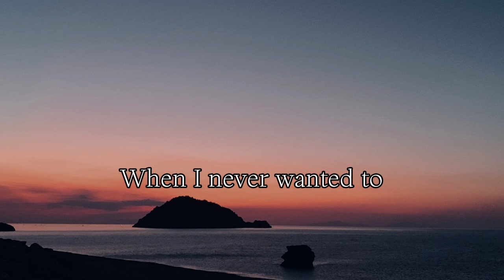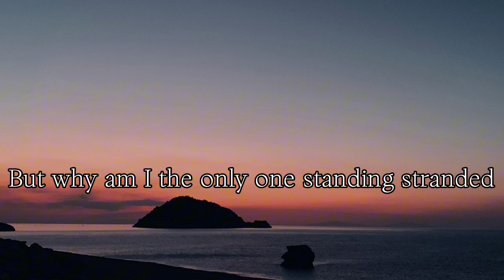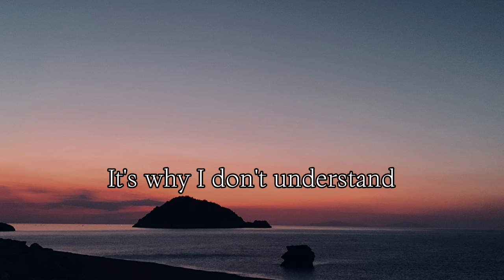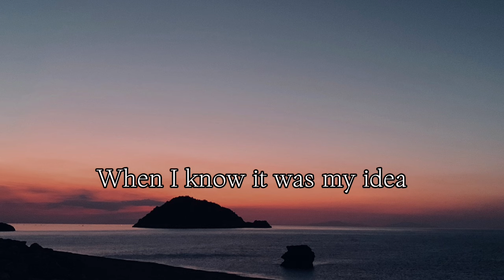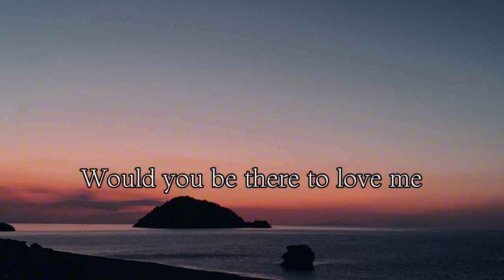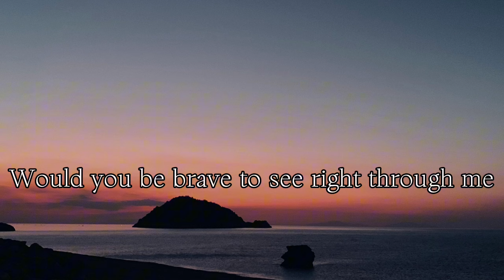Kitchie Nadal - Same Ground (Lyrics)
My love
It's been a long time since I cried and left you out of the blue
It's hard leaving you that way when I never wanted to

Self denial is a game it's strange I never would've wanted 'til there was you
'Cause I have learned that love is beyond what human can imagine,
The more it clears
The more I gotta let you go

Chorus:
'Cause why I don't understand
Is why I'm feeling so bad now
When I know it was my idea
I could've just denied the truth and lied
And why am I the only one standing stranded on the same ground

'Cause I have learned that love is a word gets thrown a little bit too much
The best excuse to fill this infinite abyss
I would never ever have to fail

(CHORUS x2)

If all else fails
Would you be there to love me?
Would you be brave to see right through me?